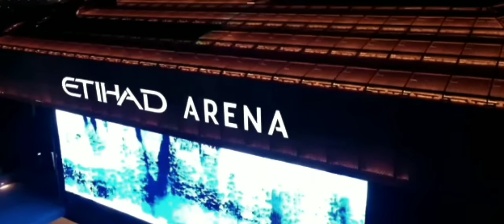UFC 294 PROMO